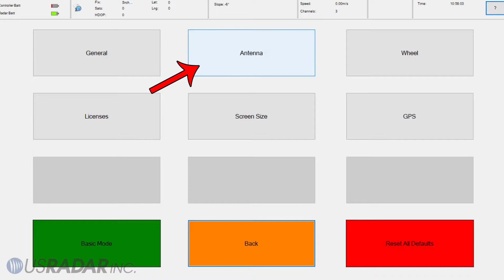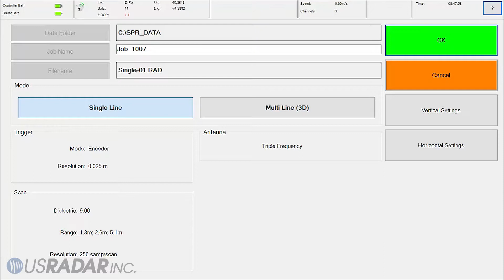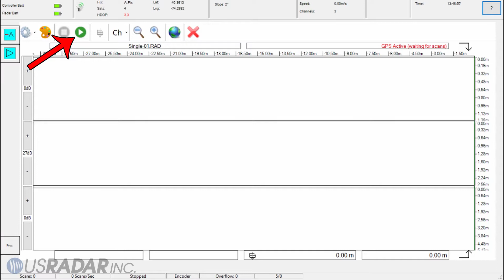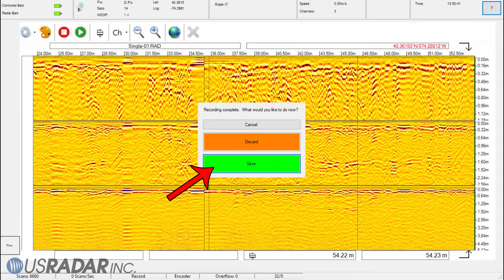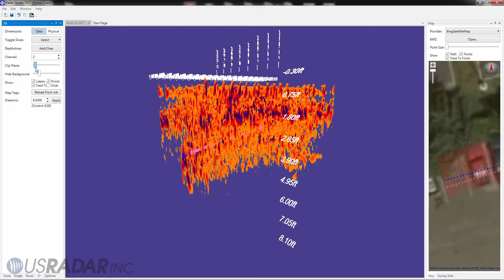US Radar - GPRover Quick Start Guide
This is a guide for first time users of US Radar's GPRover mapping system to get started quickly and easily.